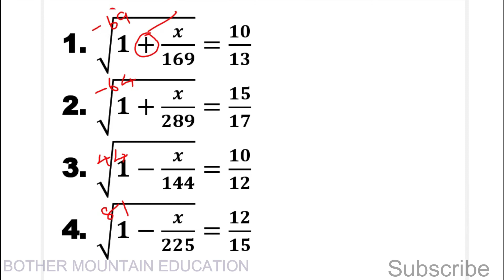Algebra Shortcut Tamil (Part 8) | RRB TNPSC SSC | Aptitude Tricks | BrotherMountain Education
Algebra Shortcut (Part 8)Tamil/English Tricks | RRB TNPSC SSC | Aptitude Tricks | BrotherMountain Education

Algebra-Based Simplification | Maths In Tamil | TNPSC